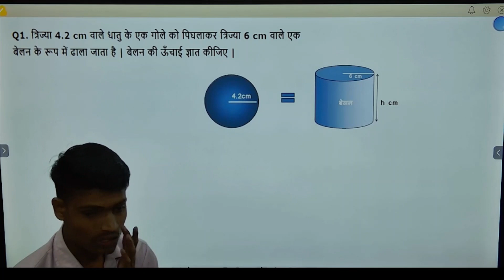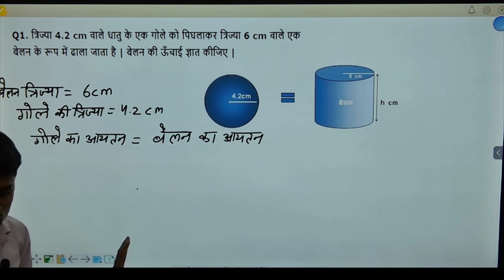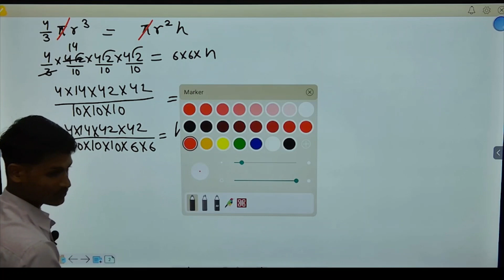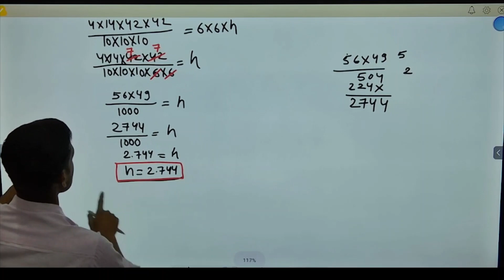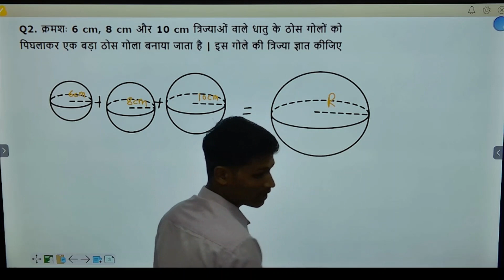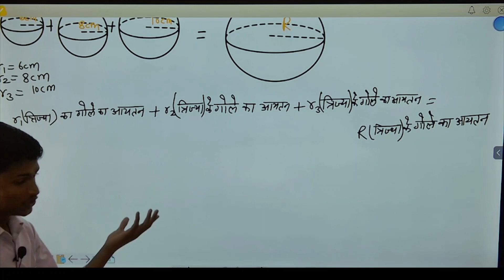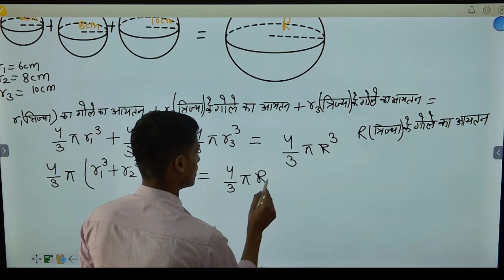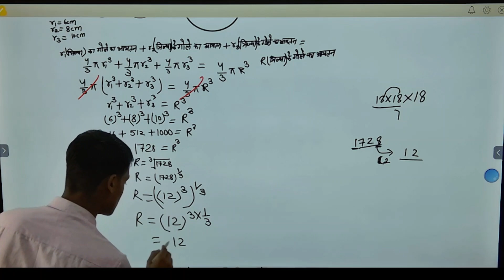class -10 math exercise-13.3 Q1,Q2 solution || NCERT BOOK || RBSE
class-10 math class -10 math exercise-13.3 Q1,Q2 solution || NCERT BOOK || RBSE vishwakarma school class10maths importantquestions ncert #2023